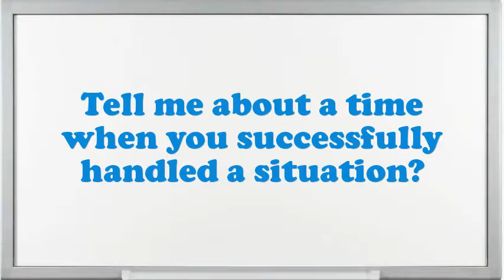Slime Recovery Operator Primary Metal Process interview questions